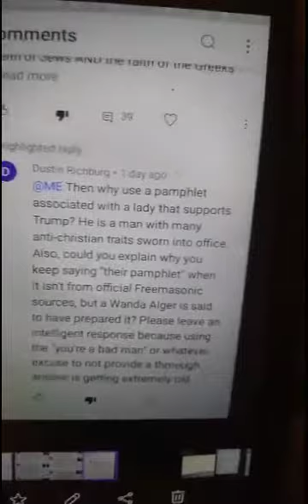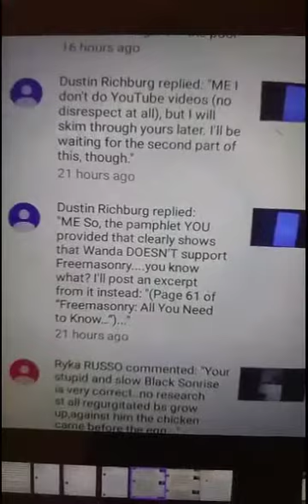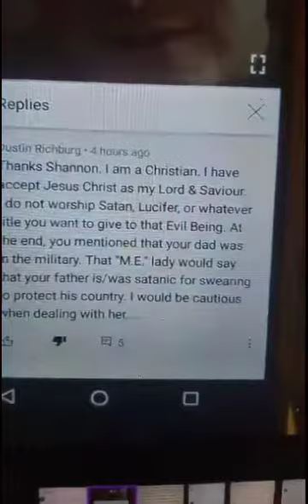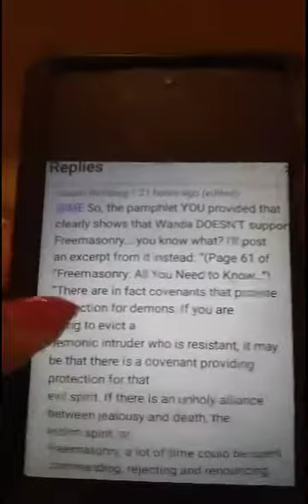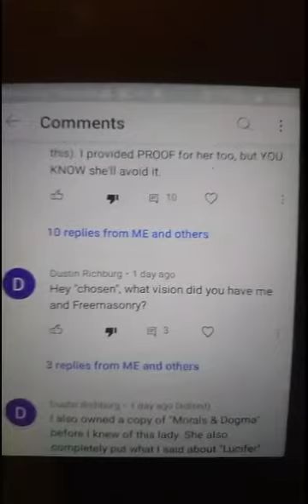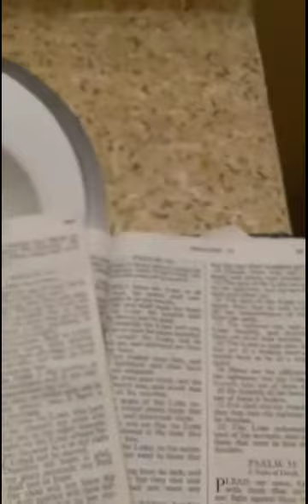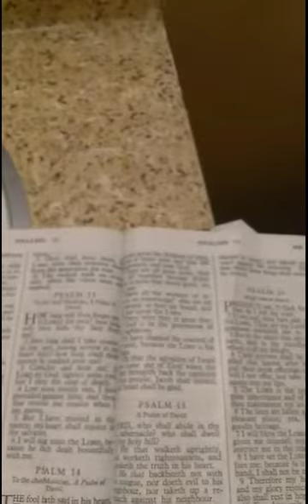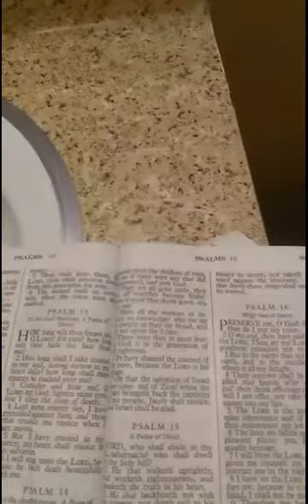Dustin A Freemason Claiming He Is Christian While Hating On A Christian!